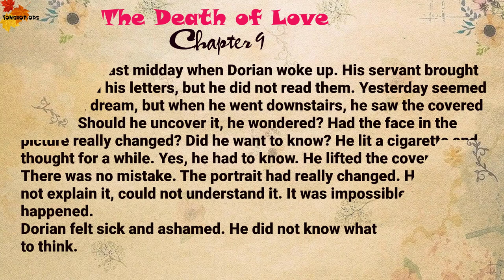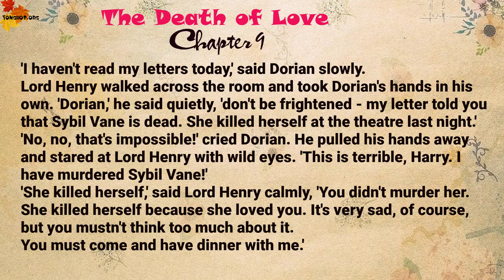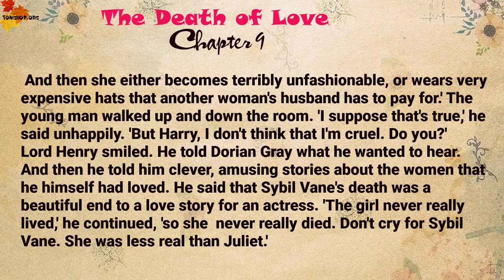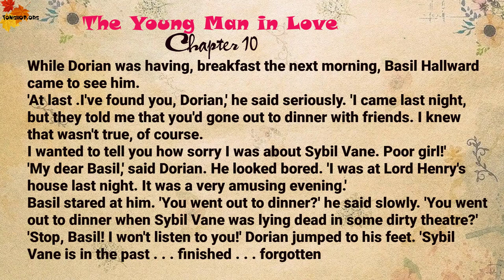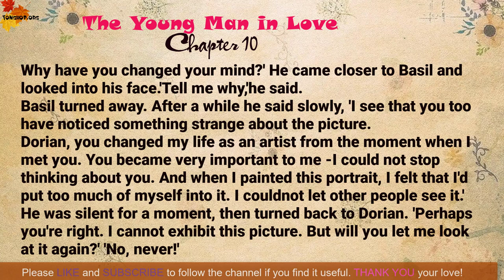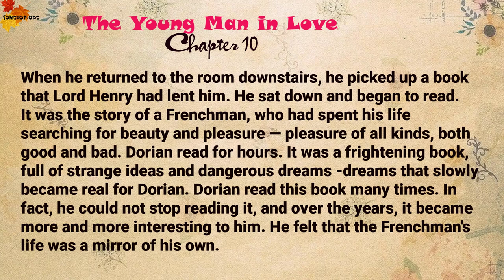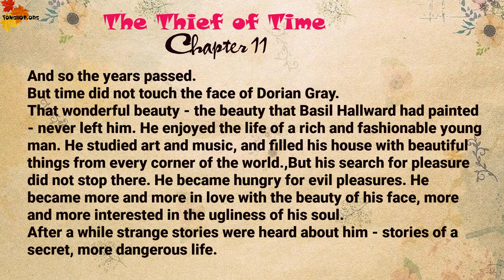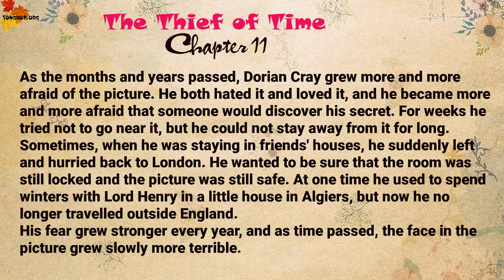The Death Of Love | The Picture Of Dorian Gray - Oxford Bookworms 3 | Learn English through Story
The Death Of Love | The Picture Of Dorian Gray
Can a painting of a person tell you more about him than the person's own face? If it is painted with love, perhaps the painting will show more than just the outside of that
person — perhaps ir will show the inside.
We often say that a face is like an open book: 'the face tells its own story,' we say. When Dorian Gray sees the painting of his own face, he falls in love with his own
beauty.